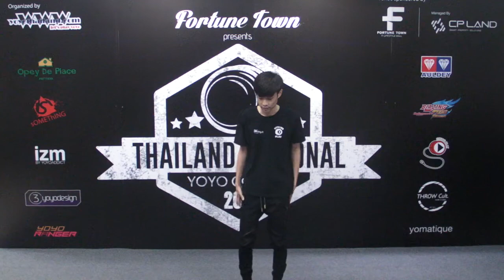TNYC2017-1A-Prelim-2nd Kantawit Tantisiriwatthana